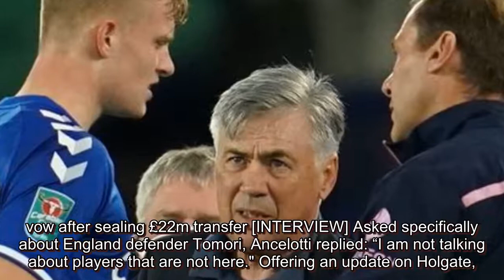Everton boss Carlo Ancelotti to make key transfer decision today after injury crisis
Everton boss Carlo Ancelotti has admitted he must delve into the transfer market after injuries left him with just three fit centre-backs. However, the Italian refused to be drawn on speculation linking Chelsea defender Fikayo Tomori with a move to Goodison Park. Ancelotti is facing a defensive headache ahead of Saturday's Premier League clash against West Brom after Jarrad Branthwaite was injured during Wednesday's Carabao Cup win over Salford City. The 18-year-old came off with an ankle injury just 25 minutes into the clash, joining fellow centre-back Mason Holgate on the sidelines. Ancelotti was able to offer a positive update on Holgate's recovery, confirming the 23-year-old does not need surgery on an injured toe. But the manager was not able to put a timescale on the defender's return, and Branthwaite's injury leaves Ancelotti with just Michael Keane, Yerry Mina and Matthew Pennington as centre-backs for the foreseeable future.  Liverpool star Andy Robertson in 'total disbelief'